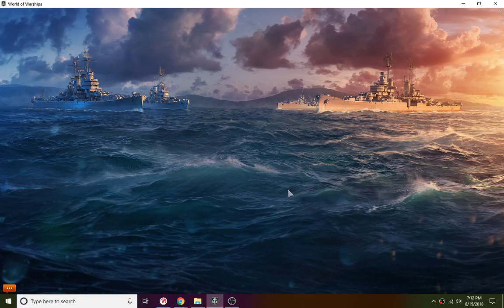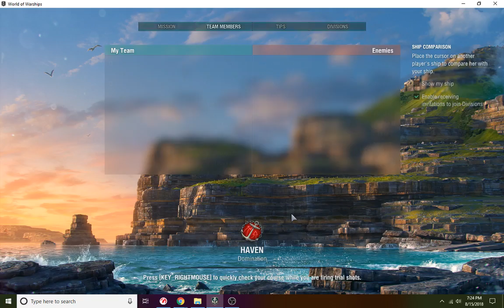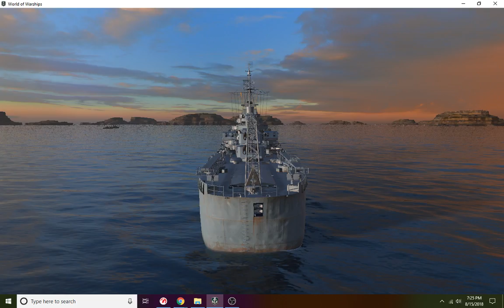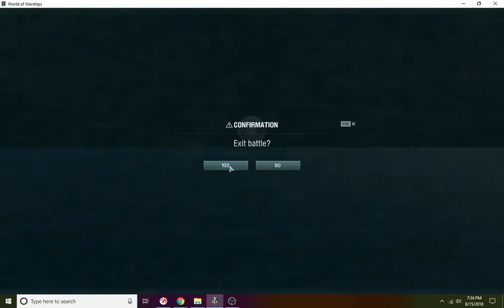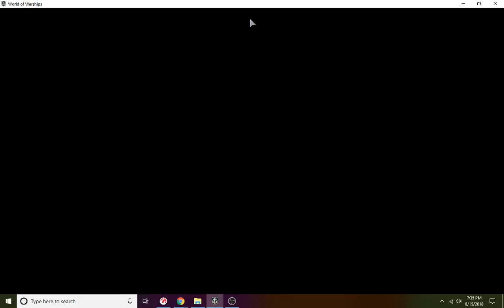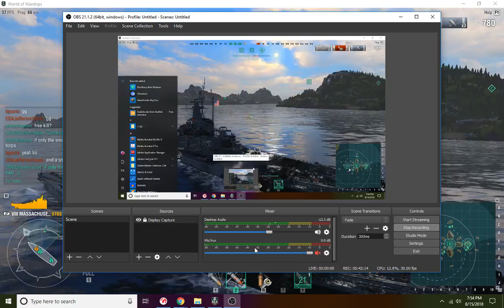World Of Warships ( tthe USS Masachussus)